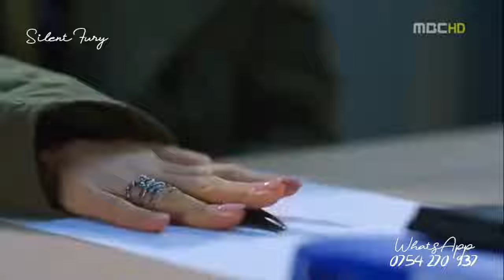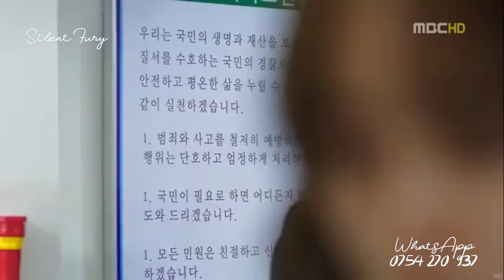SILENT FURY EP 26 | IMETAFSIRIWA KISWAHILI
Hi, ...

1. Kumpa Dj Kahawa bofya

3. Kujiunga WhatsApp ya Mashabiki bofya

Vodacom Mpesa: 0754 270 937

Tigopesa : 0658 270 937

JINA: MICHAEL MOSES LUKINDO